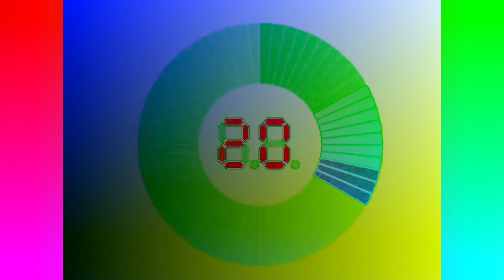Jeopardy Countdown in Elderly + DMA